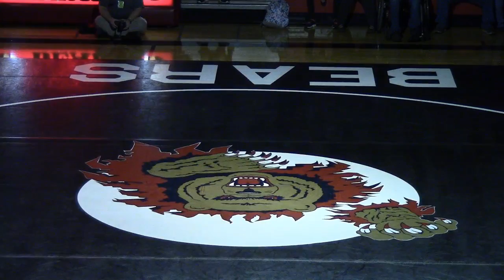Bear River vs Ridgeline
Bear River Bears vs Ridgeline Riverhawks in wrestling on 12/20/18